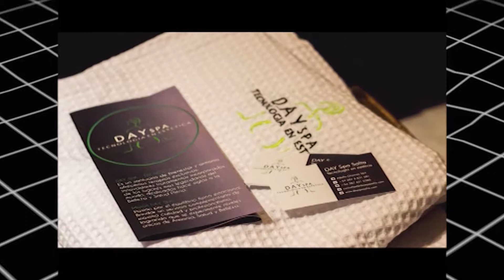4º Programa BV 01 04 17